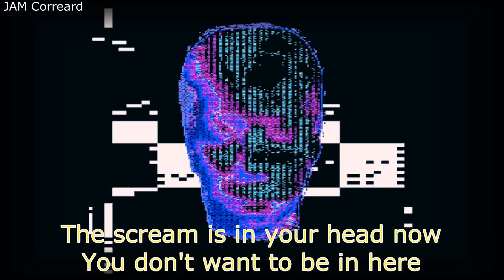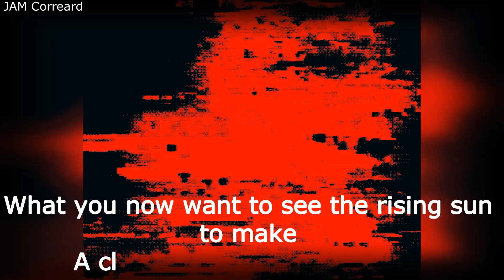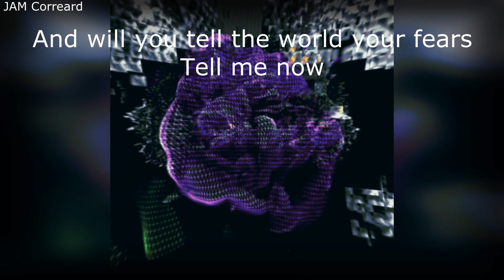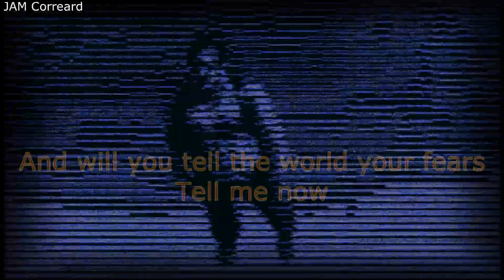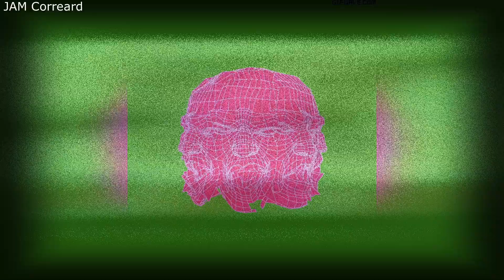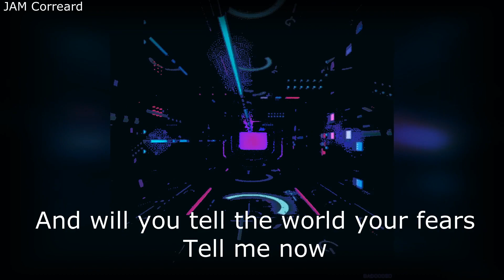X-MARKS THE PEDWALK : FACER (LYRICS)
X Marks the Pedwalk is a German band whose styles range from post-industrial dance to electronic body music.

X Marks the Pedwalk
The scream is in your head now
You don't want to be in here
The silence starts to shout
The noises will move on now
You can get on out of here
What are you wishing for?
Will you feel up to the scheme
Time is standing still
You have a two way gun
That gun is breaking in your head like a pin
Your voice is just a whispering
Facer
And will you tell the world your fears
Tell me now
Facer
Will your eyes see the brightening light
Or will they hide into the night
Your system seems to be like a rigor
It's not a real rot
What you now want to see the rising sun to make
A clean sweep of your scrape
And inside your head you visualize your plight
Still searching for the light
And you haven't been completely truthful or real
I want to make you feel
The scrapes are reigning here